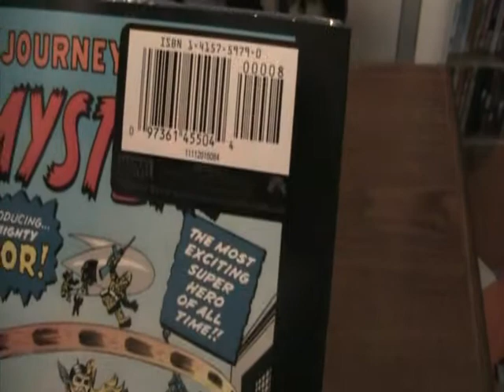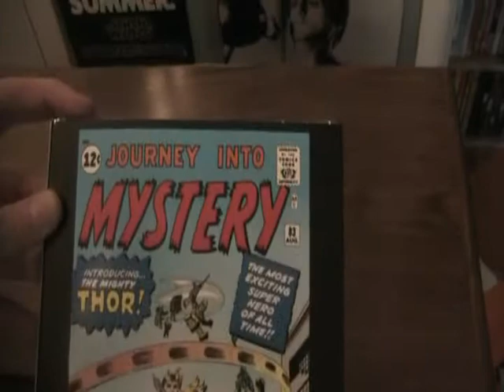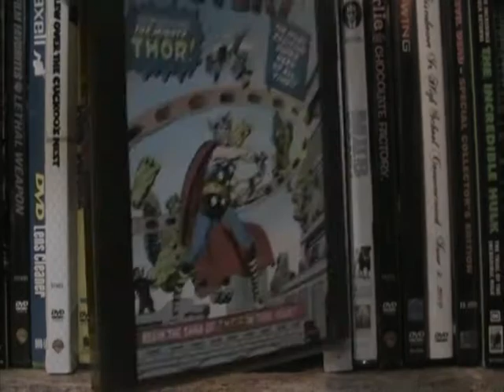Thor Best Buy Exclusive Review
A brief review of the pretty cool Best Buy exclusive cover art for Thor